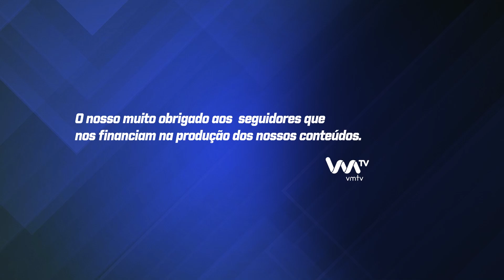Primeira Grande Romaria de São Bento - Entrevista ao Cónego Roberto Rosmaninho Mariz